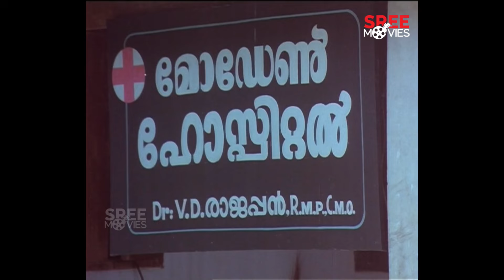അടങ്ങിയിരിക്ക് മോളെ ഞാൻ ആ അളവൊന്നു നോക്കിക്കോട്ടെ.. | Mohanlal | Prem Nazir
Aattakalasam is a 1983 Indian Malayalam-language family drama film directed by J. Sasikumar, written by Salim Cherthala, and produced by Joy Thomas.

Written by - Salim Cherthala
Produced by  - Joy Thomas
Starring - Mohanlal, Prem Nazir, Lakshmi
Cinematography - N. A. Thara